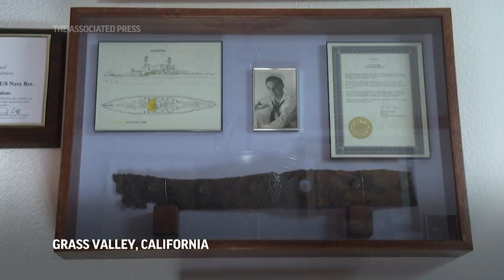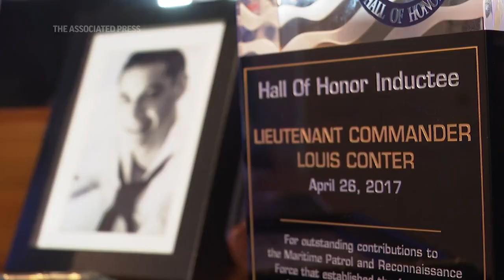最后的珍珠港幸存者回忆 "耻辱之日'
卢-康托尔是两名幸存的水手之一，他们在亚利桑那号上经历了日本对珍珠港的袭击，亚利桑那号在被两枚空投炸弹击中后爆炸并沉没。